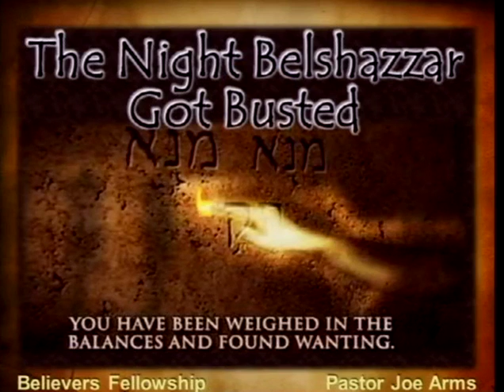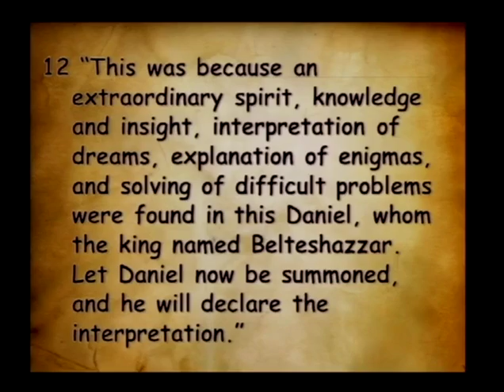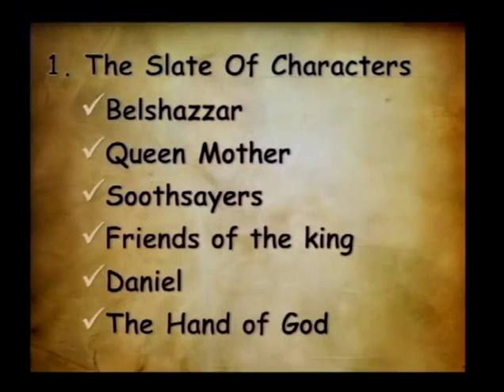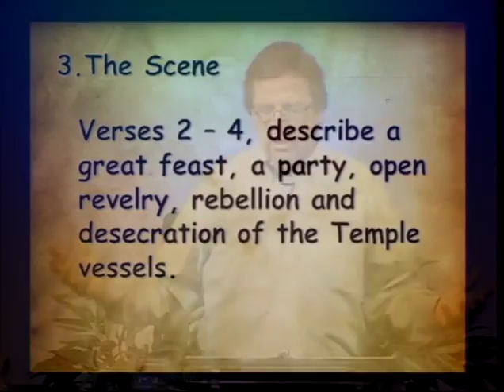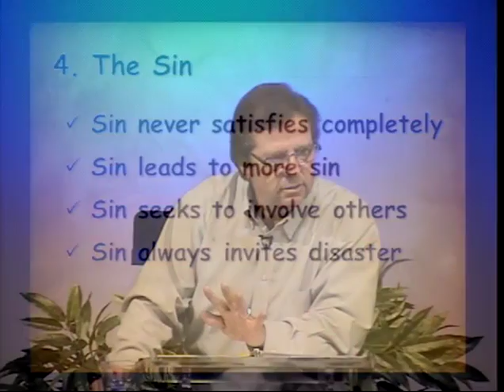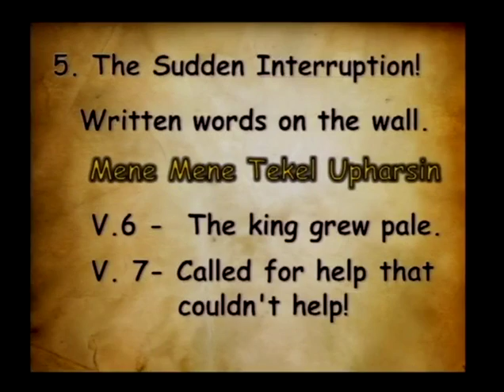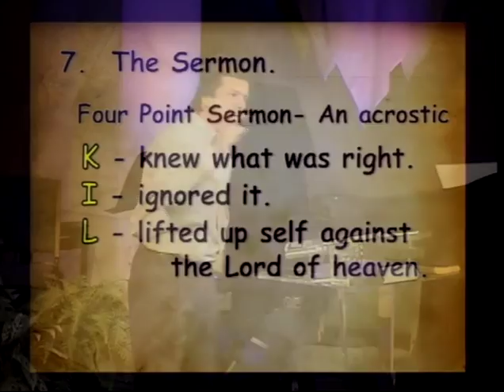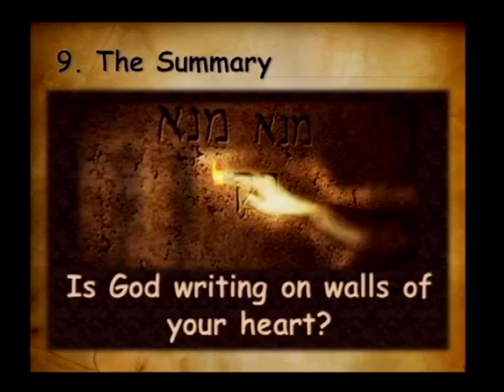The Night Belshazzar Got Busted (6/1/14)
The Night Belshazzar Got Busted